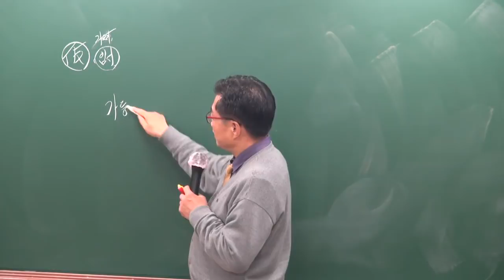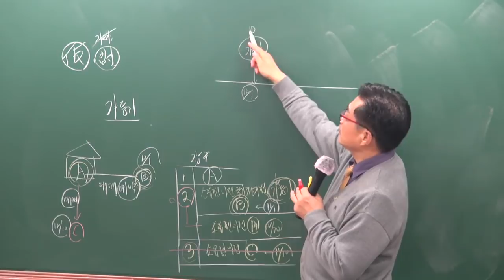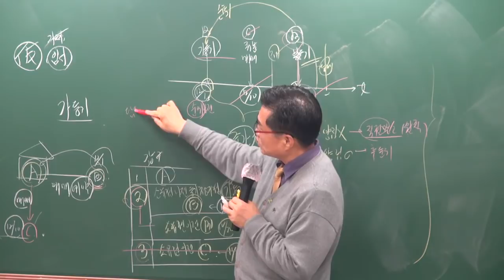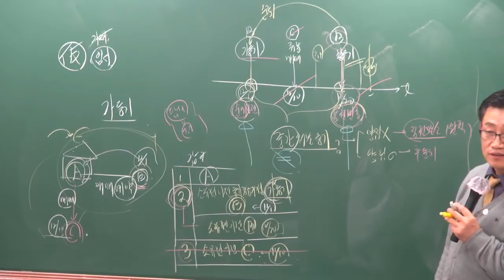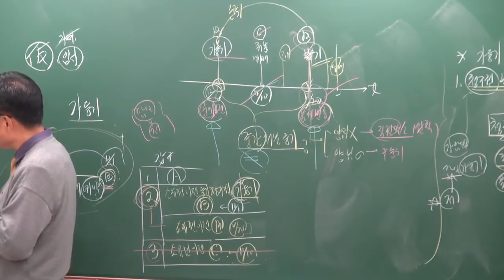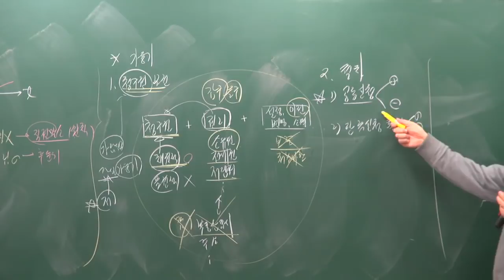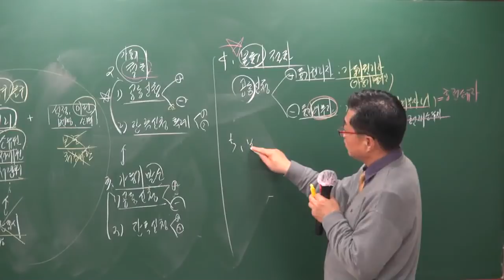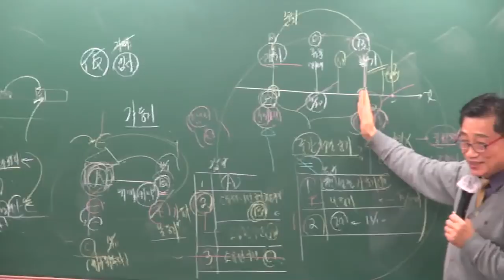[공전무] 2019년 공인중개사 부동산공시법 기초이론 12-8